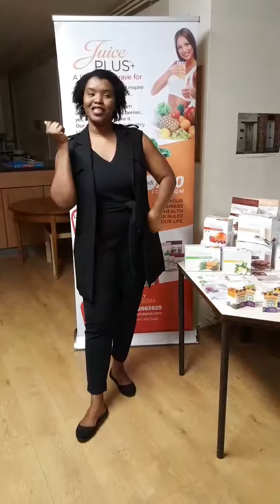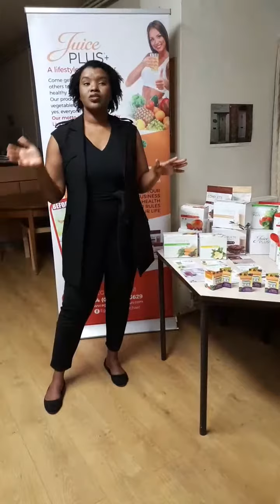My health and wellness testimonial